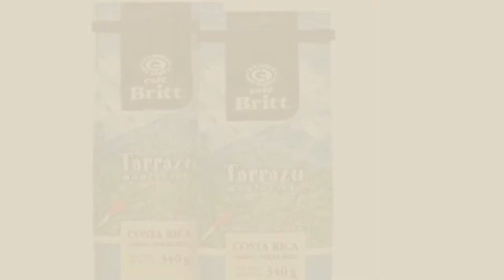Top 10 Cafe Britt Coffee [2018]: Cafe Britt Tarrazu Montecielo Ground Coffee, 12-Ounce Bags (Pack of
New! 2019 Black Friday / Cyber Monday Ground Coffee Deals and Updates.

Black Friday / Cyber Monday Cafe Britt Tarrazu Montecielo Ground Coffee, 12-Ounce Bags (Pack of 2) by Cafe Britt

Black Friday / Cyber Monday Cafe Britt Tarrazu Montecielo Whole Bean Coffee, 12-Ounce Bags (Pack of 2) by Cafe Britt

Black Friday / Cyber Monday Cafe Britt Costa Rica Dark Roast Ground Coffee, 12-Ounce Bag by Cafe Britt

Black Friday / Cyber Monday Cafe Britt Single Origin Costa Rica Tres Rios, Medium Roast, Ground Gourmet coffee, 100% by Cafe Britt

Black Friday / Cyber Monday Cafe Britt Costa Rica Light Roast Ground Coffee, 12 Ounce Bag by Cafe Britt

Black Friday / Cyber Monday Single Origin Gourmet Arabica from Costa Rica, Cafe Britt, Ground coffee 12 oz by Cafe Britt

Black Friday / Cyber Monday Single Origin from Poas Costa Rica, Cafe Britt 100% Gourmet Arabica, Whole Bean 12 oz by Cafe Britt